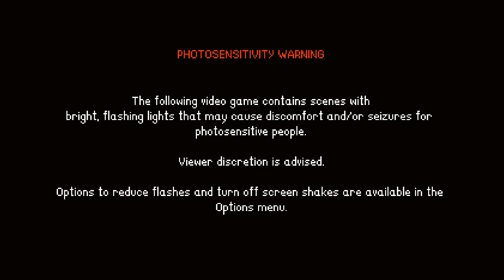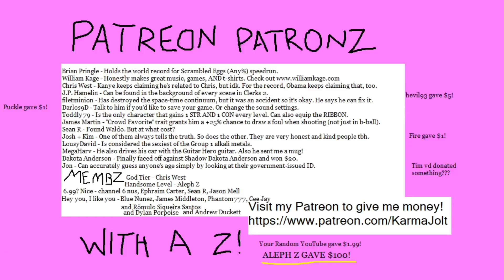Oddly Familiar - Astalon: Tears of the Earth (Switch) Premiere Part 7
I'm telling you right now, you have to try Astalon: Tears of the Earth. This game impresses me in new ways every five minutes.

Astalon: Tears of the Earth is an 8-bit style Metroidvania for the Nintendo Switch (and other platforms like PC) that I am absolutely loving. The pixel art is fantastic, the sounds and music totally knock, and I'm having an absolute blast.

The story follows three heroes. Algus, the somewhat old (?) wizard, Kyuli the rogue, and Arias the swordsman. The three heroes enter an ominous structure known as The Tower of Serpents in order to find and eliminate the source of a mysterious poison that has been plaguing their village. Not the same Algus from Final Fantasy Tactics, thankfully.

Along the way, they encounter a powerful nefarious villain named The Black Knight, who seems to serve a higher evil.

SPOILERS AHEAD

The three heroes are slain by The Black Knight, but because of a pact made by Algus with the Titan of Death, Epimetheus, they are brought back to life. Arias and Kyuli have little memory of their slaughter at the hands of the evil villain The Black Knight.

One cool and unique aspect about this game is that all three heroes have a shared HP, and when you die, Epimetheus resurrects you. But you can also spend your collected Soul Orbs to purchase upgrades and new abilities.

In this episode, Algus meets a mysterious old man for the second time, and the man grants him a floating monster familiar, who shoots additional projectiles alongside Algus' attacks.

We also fight the second Gorgon boss, Volantis. Defeating him grants us the Gorgon Eye (Blue).

Anyway, watch me play Astalon: Tears of the Earth! It's awesome. Made by LABSworks and Dangen Entertainment.